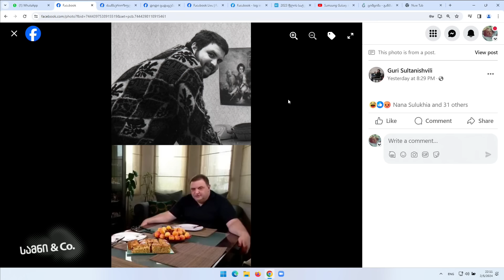რაგბისტი გუბაზი / /სამნი & Co 05.02.2024